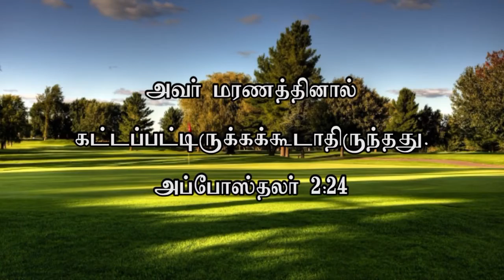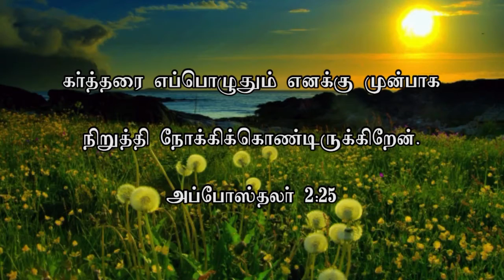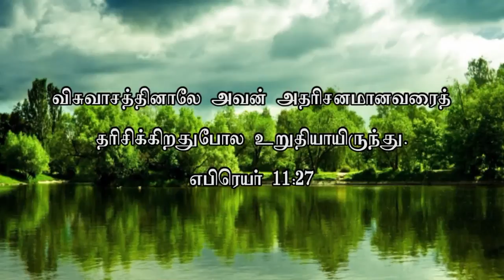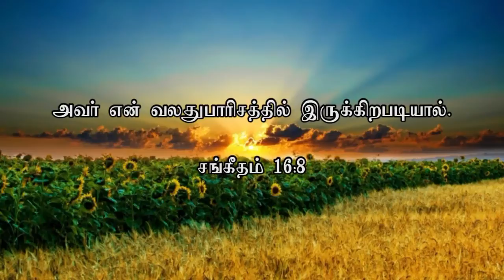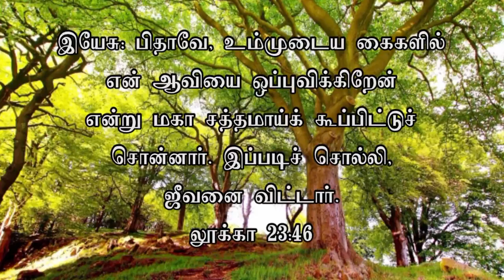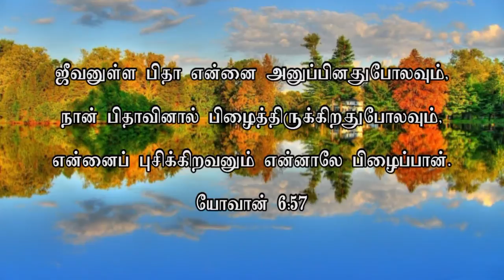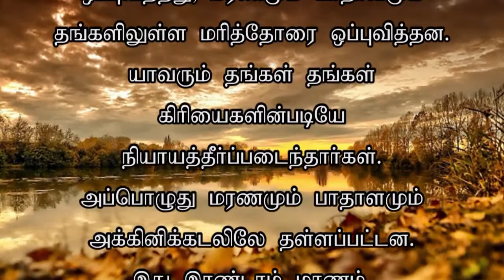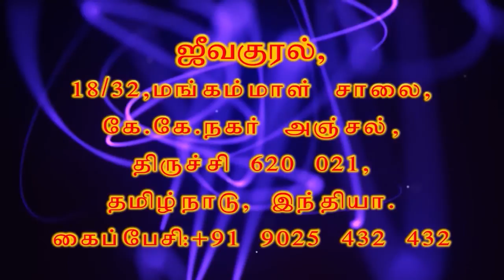ZFT CHURCH MESSAGE - 10TH DECEMBER 2017 (JK-660) (part-01)